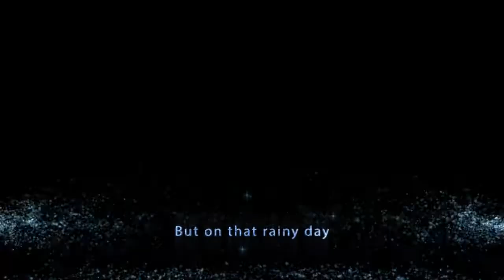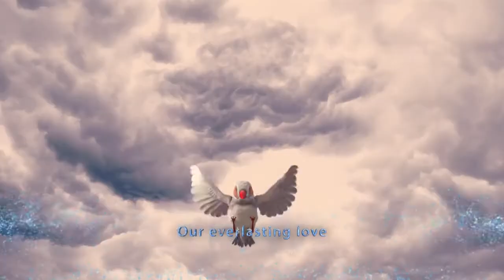legend of nine tailed fox mv